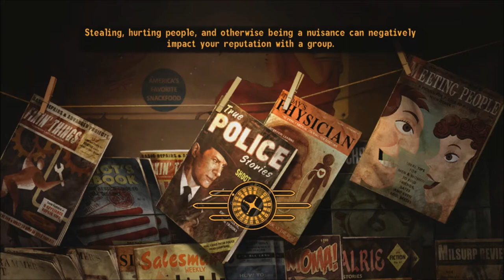New Vegas Series, Episode 59: A LOT OF AMMO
I find out there's a LOT of ammo for a formerly considered rare caliber for the game!